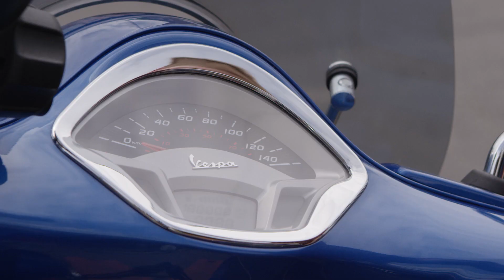Fletchers Solicitors Client Stories - Mike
Mike shares the life-changing experience of a motorcycle accident that left him with serious injuries. Fletchers Solicitors, with their expertise and compassionate approach, played a vital role in his journey towards recovery and securing a rightful claim. If you're curious about the legal aspects of such incidents or simply seeking motivation, watch now to witness Mike's remarkable transformation.